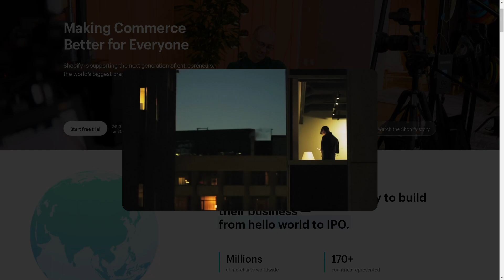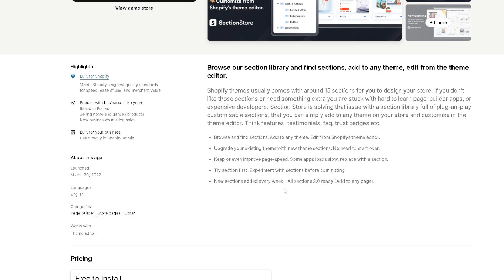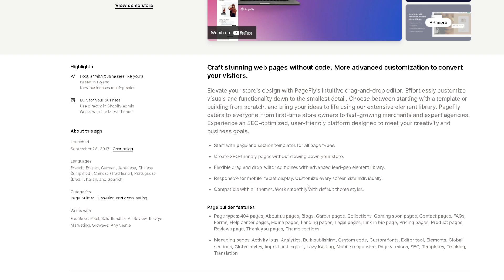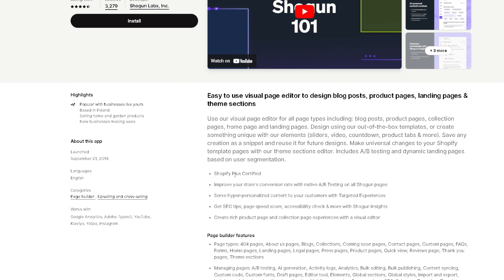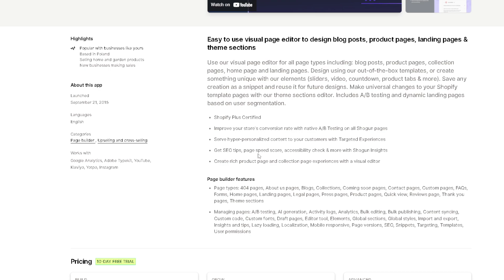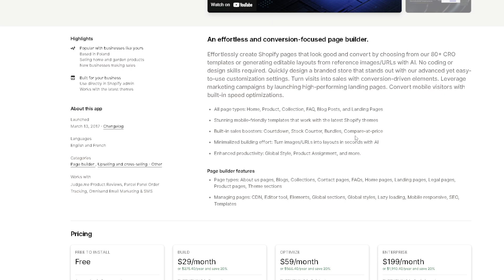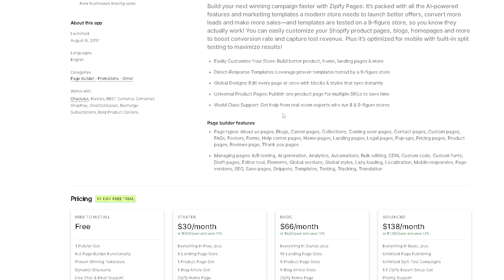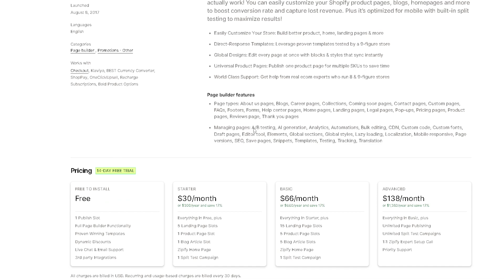5 Best Shopify Page Builders (Full 2024 Guide)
5 Best Shopify Page Builders (Full 2024 Guide)